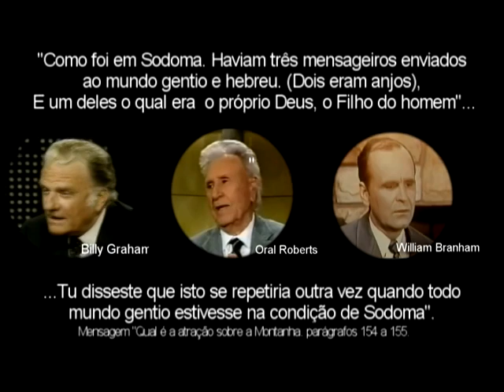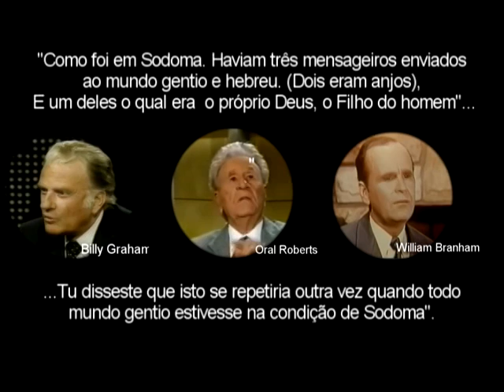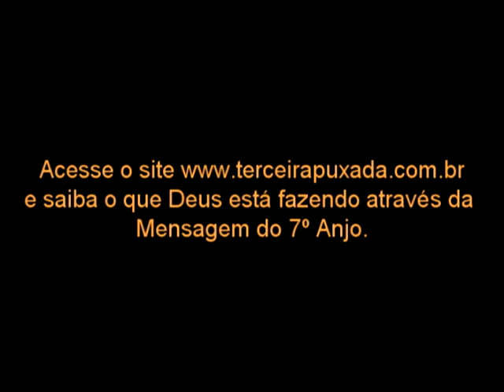Branham - Os 3 anjos mensageiros para o Séc. XX. (avi)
Nos dias de Abraão Apareceram 3 mensageiros: Elohim e dois anjos. Disse o Profeta William Branham que assim Também é no tempo do fim. Os dois anjos do tempo do fim são Bill Granham e Oral Roberts, mas há também um mensageiro do céu que como Elohim é capaz de dissernir os segredos dos corações.